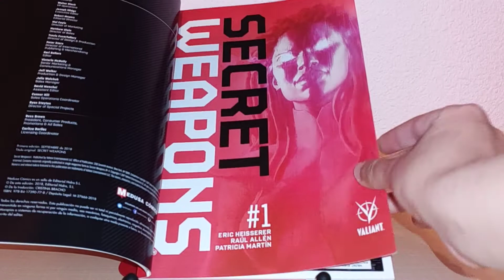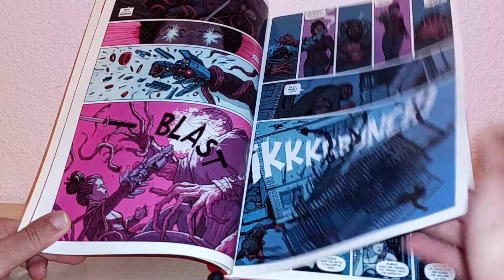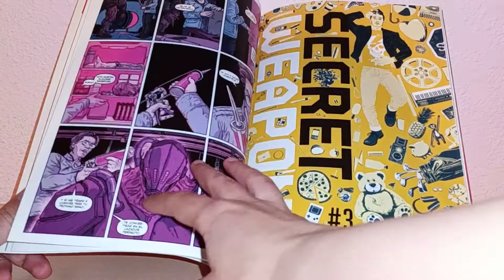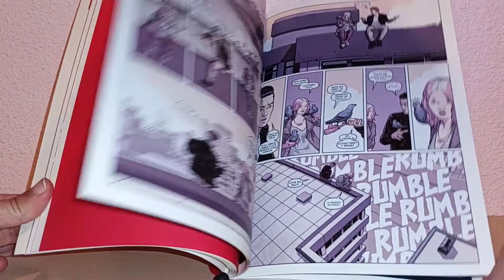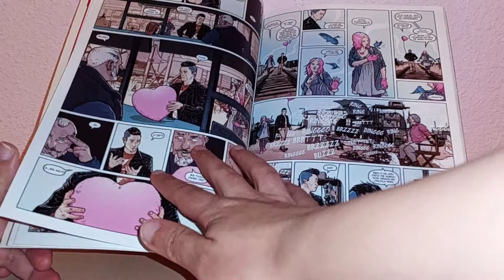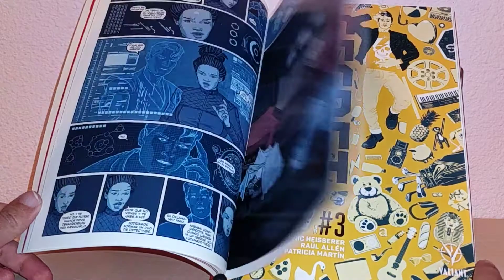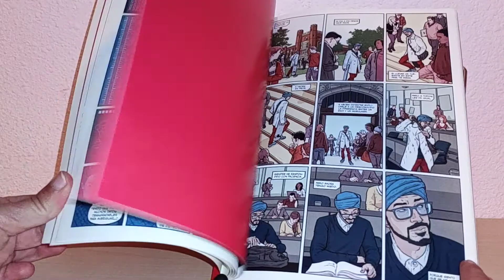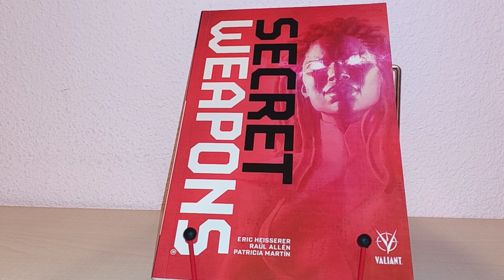Secret Weapons, de Eric Heisserer, Raúl Allén y Patricia Martín